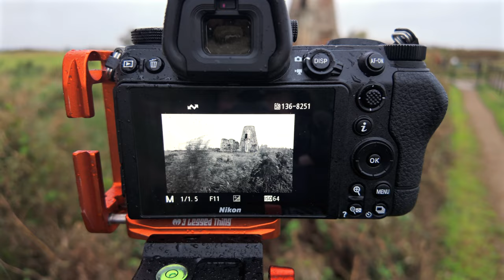A Rainy Day's Photography with Vallerret Gloves: St Benet's Abbey: One Shot Wednesday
In this, my first One Shot Wednesday of the year I am at St Benet's Abbey in Norfolk hoping for some grungy Black and White images of the gatehouse. However, it was freezing cold and rainy!
However, I had with me a pair of Vallerret Photography gloves who I am collaborating with in this video. I have been sent a pair of Tinden to try out. They are very warm and will be ideal for my upcoming trip to Lofoten.
The photography is limited to One shot, as is the rule but I have nonetheless shot with different shutter speeds. Let me know which one you prefer.
If you are thinking of buying a pair of Vallerret Photography Gloves, and I heartily recommend them, please consider using my affiliate link as I will receive a small amount to help keep the channel going.